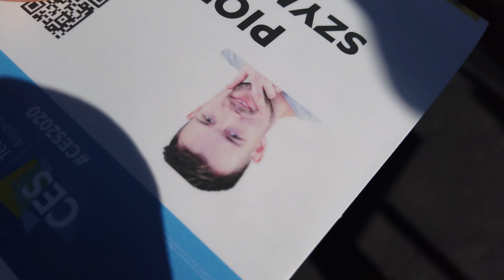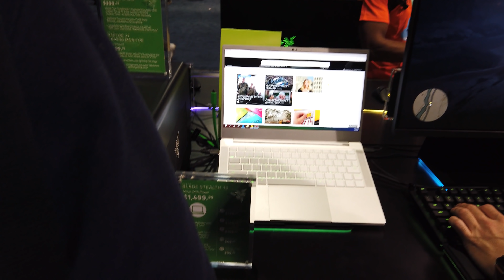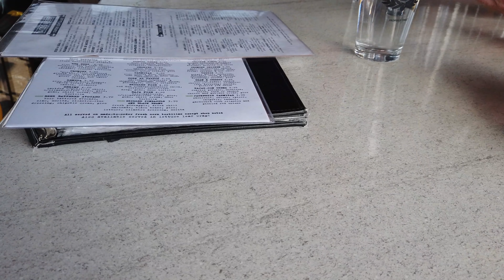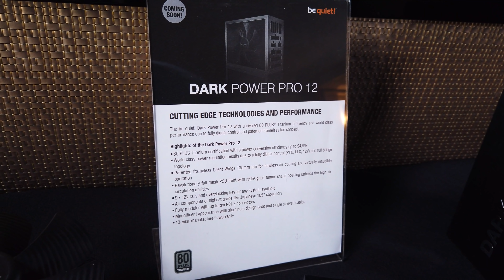KOMPUTERY W MIEŚCIE GRZECHU - CES 2020 pt. ONE/początek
6 stycznia rozpocząłem swoją przygodę z targami CES w Las Vegas. Dziś przedstawiam ich pierwszą odsłonę - przyjazd do miasta, zwiedzanie hal i wizytę u be quiet!

Główny sprzęt nagrywający: Panasonic G7
Pomocniczy sprzęt wideo/foto: DJI Osmo Pocket
Obiektyw #1: Samyang 12 mm F/2.0
Obiektyw #2: Olympus 45 mm F/1.8
Obiektyw #3: Panasonic 25 mm F/1.7
Mikrofon krawatowy: Aputure A.lav
Mikrofon #2: Blue Yeti
Fotel: SPC Gear EG950
Słuchawki: Audiotechnica ATH-M50x